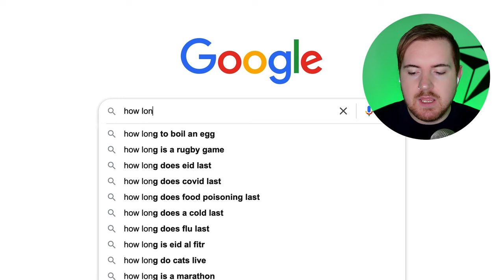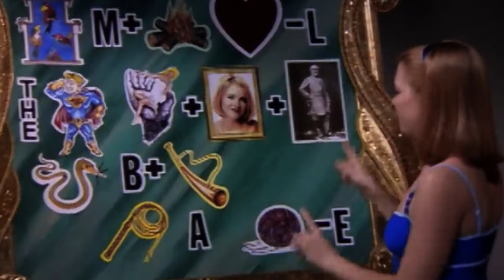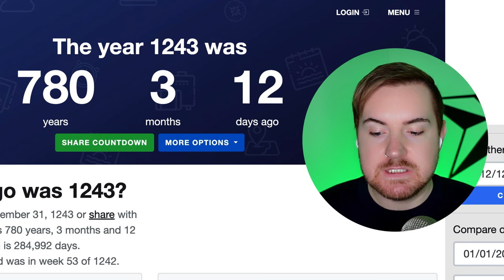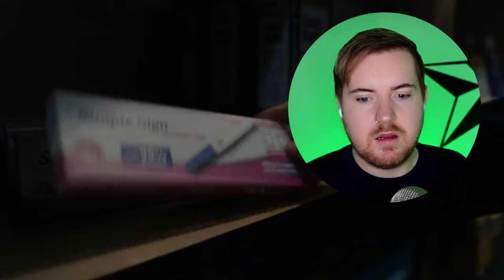American Horror Story: Delicate | Episode 7 REACTION!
It's time for AHS Delicate episode 7... and this one was a hard watch! But some of our questions.. have finally been answered.

Let me know if you guys are enjoying these reaction videos :)

AHS Delicate (Part Two) is currently airing on FX! Emma Roberts, Cara Delevingne and KIM KARDASHIAN star in the 12th season of the show based on the book Delicate Condition by Danielle Valentine.

After multiple failed attempts of IVF, actress Anna Victoria Alcott (Roberts) wants nothing more than to start a family. As the buzz around her recent film grows, she fears that something may be targeting her - and her pursuit of motherhood.

CAST

Emma Roberts as Anna Victoria Alcott
Cara Delevingne as Ivy Ehrenreich
Kim Kardashian as Siobhan Corbyn
Matt Czuchry as Dexter Harding
Annabelle Dexter-Jones as Sonia Shawcross
Michaela Jaé Rodriguez  as Nicolette
Odessa A'zion as Gracie Walsh
Denis O'Hare as Dr. Andrew Hill
Julie White as Ms. Preecher
Debra Monk as Dr. Carla Hill
Billie Lourd as Ashley
Leslie Grossman as Ashleigh
Dominic Burgess as Hamish Moss
Debra Monk as Virginia Harding
Reed Birney as Dexter Harding Sr
Juliana Canfield as Talia Thompson
Ashlie Atkinson as Susan
Maaz Ali as Kamal
Tavi Gevinson as Cora
Grace Gummer as Margaret Alcott
Carter Hudson as Ned Alcott
Taylor Richardson as Babette Eno
Zachary Quinto as himself
Tommy Dorfman as herself

What are the chances we will see AHS Legends Sarah Paulson Evan Peters Frances Conroy Kathy Bates Lily Rabe Finn Wittrock Cody Fern Angela Bassett Jessica Lange or Lady Gaga this season?

0:00 Intro
0:30 Reaction
12:08 Outro